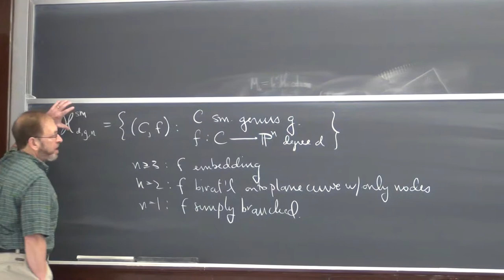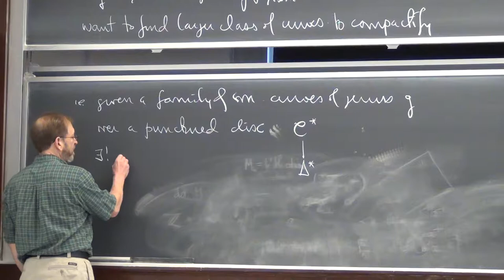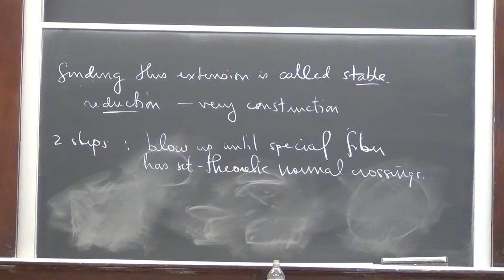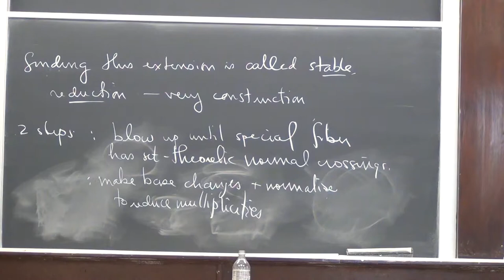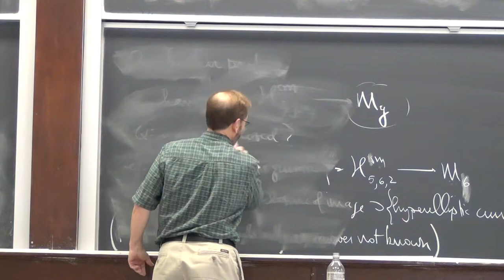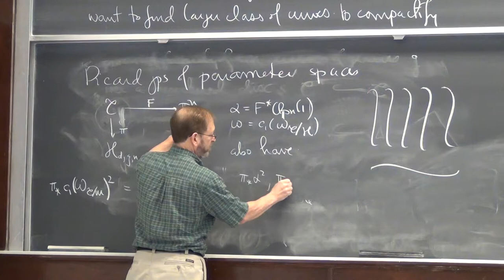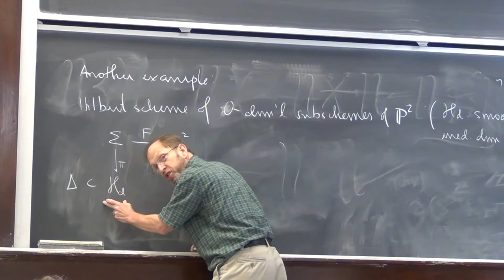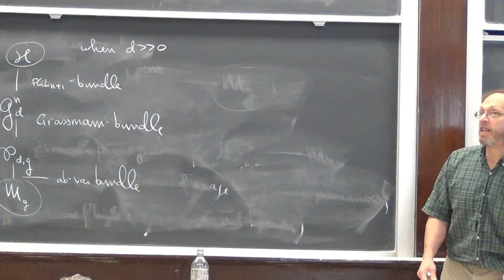Eilenberg Lectures Fall 2013 - Joe Harris (11/15/2013)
Professor Harris of Harvard University discusses his research titled "Parameter Spaces in Algebraic Geometry" at the Math department of Columbia University.
Lecture #10 - Friday, November 15, 2013